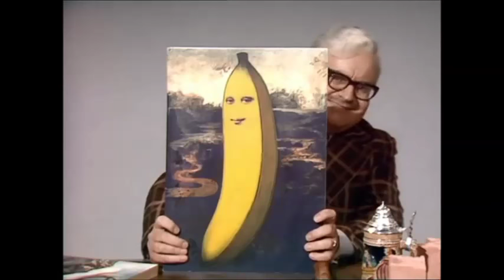HILARIOUS The Two Ronnies Memory Man sketch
If you like this clip, BUY the box set and support the official release!